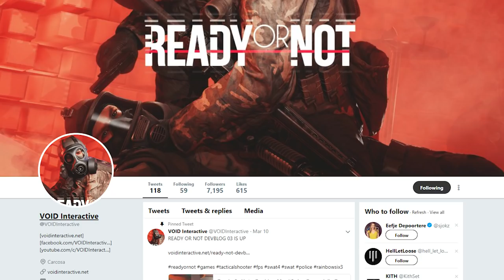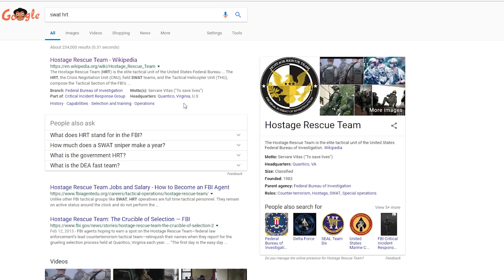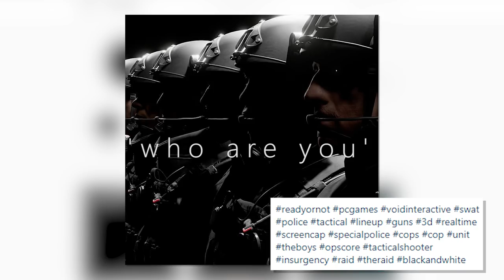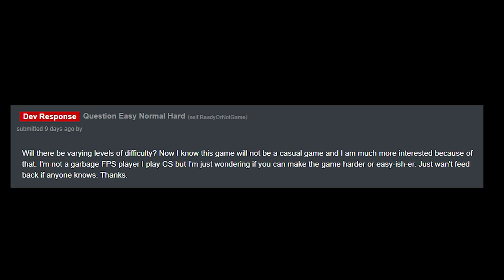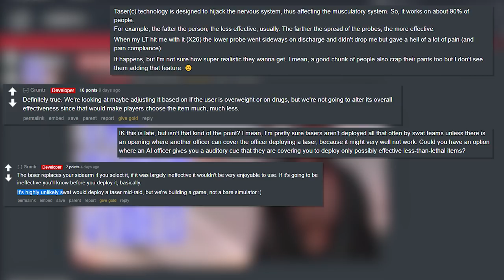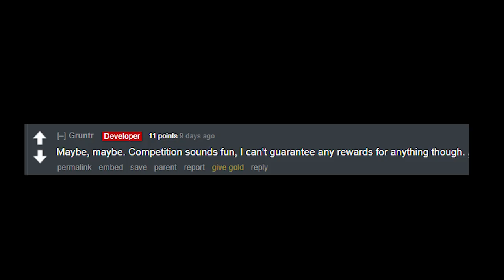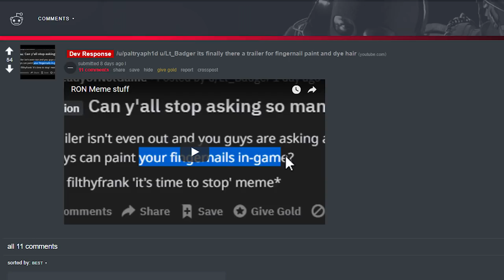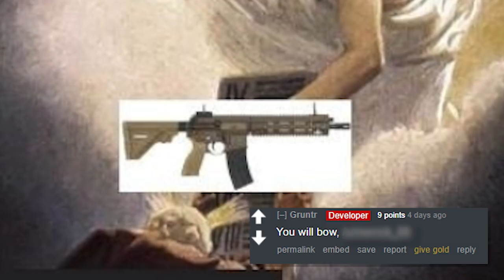Ready Or Not Game - What We Know Weekly?? | Instagram Photos | Reddit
Songs Used;